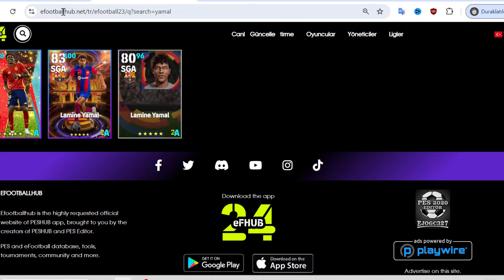KONAMİ AÇIKLADI 💯 YARIN GÜCLENDİRİCİLİ POTW YAMAL GELIYOR (eFootball Mobile 2025)